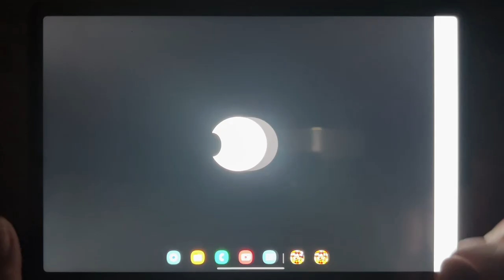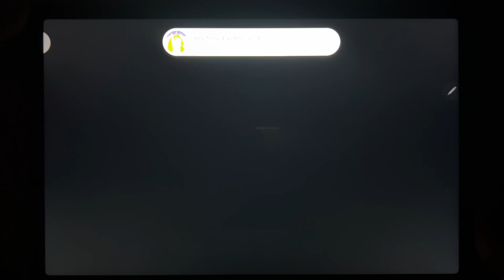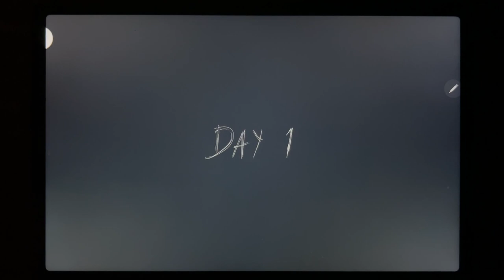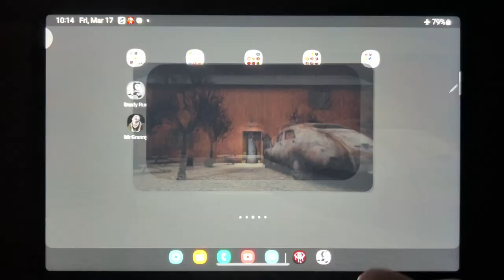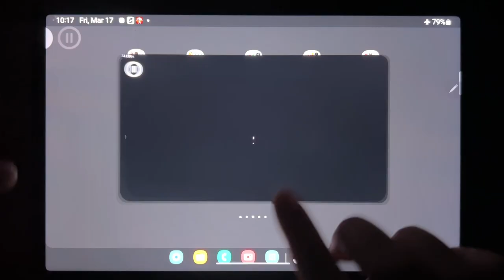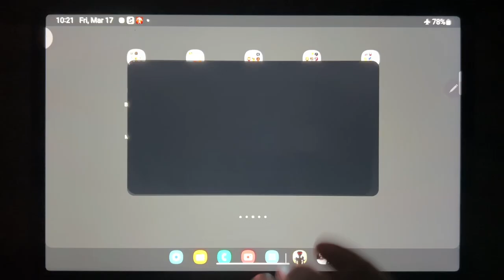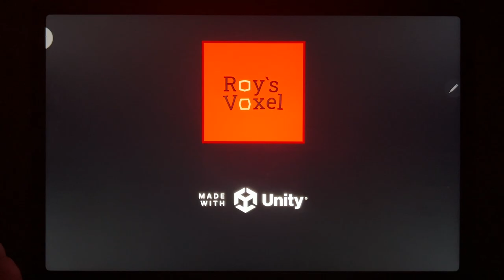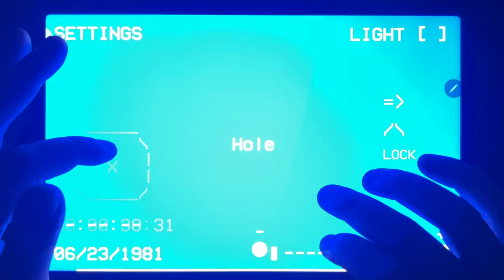Bendy Run, Eyes, Granny Chapter Two, Backrooms Levels, Mr Granny, Momo Horror Game 3D....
Bendy Run, Eyes, Granny Chapter Two, Backrooms Levels, Mr Granny, Momo Horror Game 3D, Grandpa And Granny Escape, The Backrooms Burning Memories